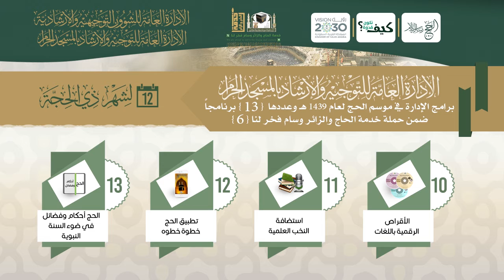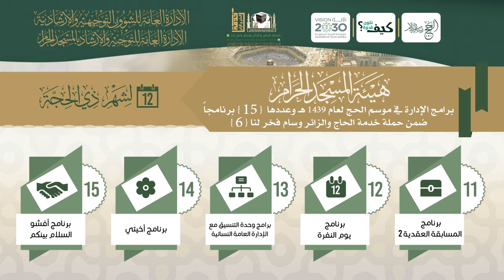برامج الادارات في موسم الحج لعام 1439 هـ | ضمن حملة خدمة الحاج والزائر وسام فخر لنا { 6 }